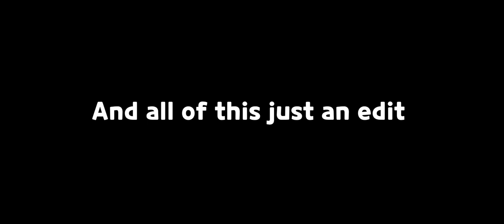Error busters shop but it sells cookies